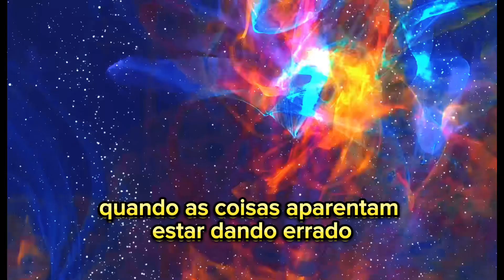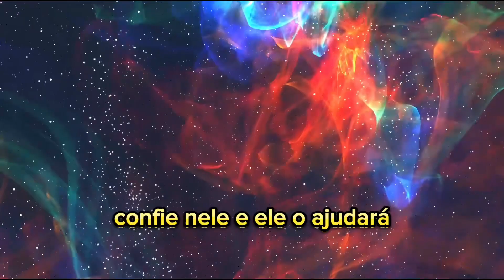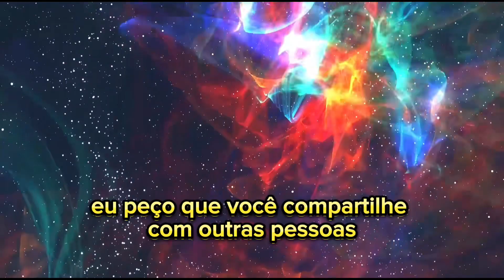✨DEUS TE DIZ EU SOU MAIOR QUE OS SEUS PROBLEMAS💫 RECEBA ESSA PALAVRA EM SEU ❤️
Essa esperança é uma âncora firme e confiável para nossa alma… (v.19)
Hebreus 6:19

ÂNCORA DA ALMA

Certa vez um navio teve problemas de propulsão e ficou à deriva próximo ao porto de Fortaleza, Ceará. A maré começou a empurrar o barco para a costa em direção às pedras, colocando em perigo toda a tripulação, pois era iminente o risco de encalhar. Então, o experiente comandante deu ordem aos seus marinheiros para largar o ferro (ato de soltar a âncora). Isso feito, a embarcação parou e todos ficaram seguros e aliviados.

Na vida, quando as coisas aparentam estar dando errado, o desespero, o medo e a insegurança logo nos convencem de que tudo está perdido e que não existe saída para tal situação difícil. Parece que um oceano de problemas nos arrasta para um abismo sem fim. Mas isso não é verdade! Verdadeiramente, você nunca esteve sozinho e desamparado. Os seus problemas não são maiores que o seu Deus, pois o Senhor Jesus Cristo é a âncora que firma e salva sua alma da condenação eterna e o ampara nos momentos mais difíceis. Tão somente “entregue seu caminho ao Senhor; confie nele, e ele o ajudará” (Salmo 37:5).

Fique firme nas promessas do Senhor.

Refletir & Orar
Senhor Deus, obrigado por Jesus ser a âncora segura e firme da minha alma.